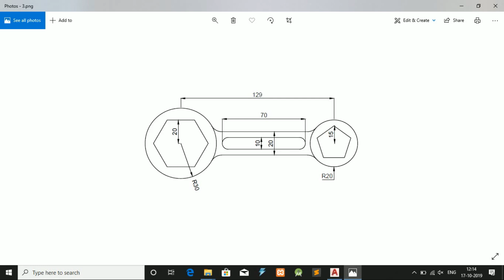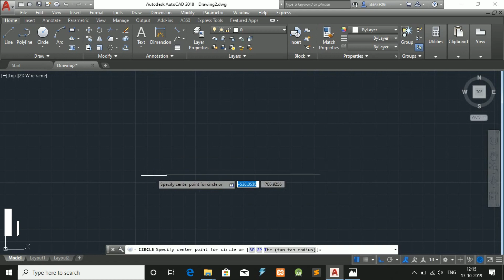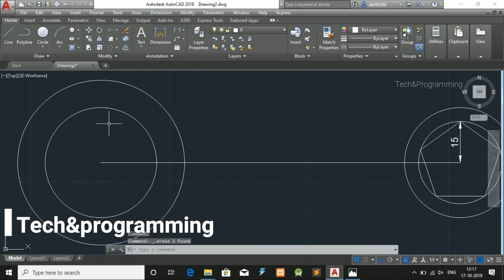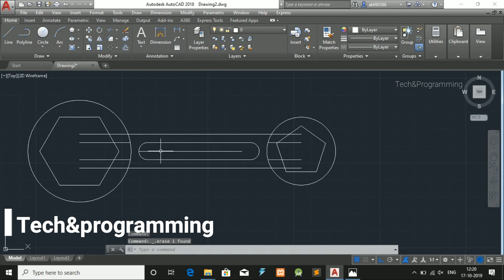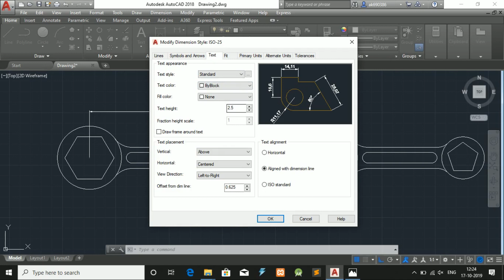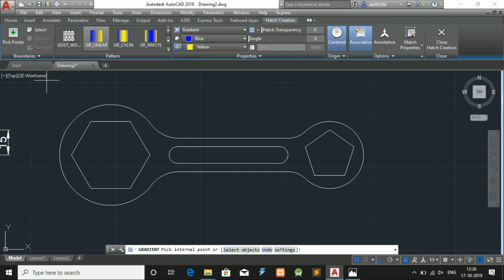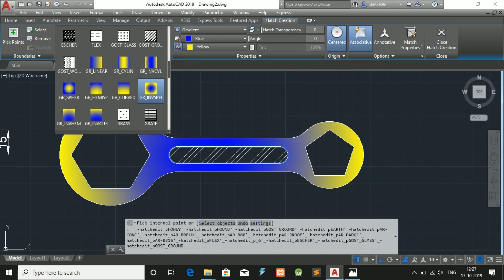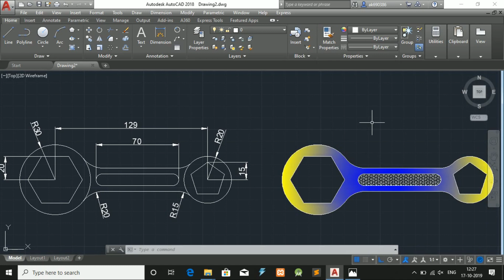AutoCad 2D Practice Drawing Exercise-05||Tech&Programming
2D Autocad Practice Drawing - 5
Commands:
Tan tan radius
COpy
HAtch
Object snap
Ortho On off
Mirror
line
circle
Fillet
trim
erase
Poler etc.